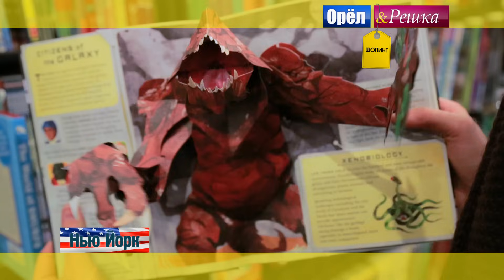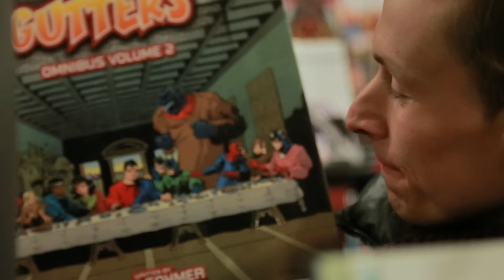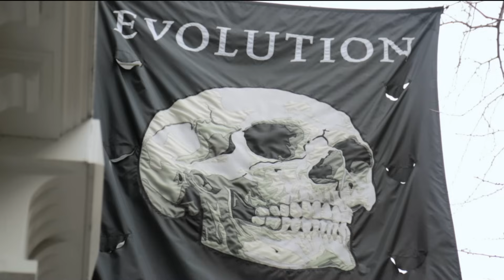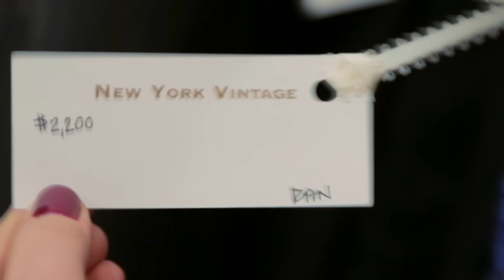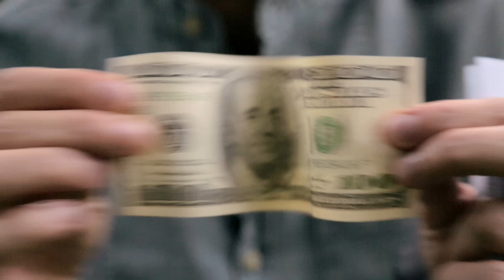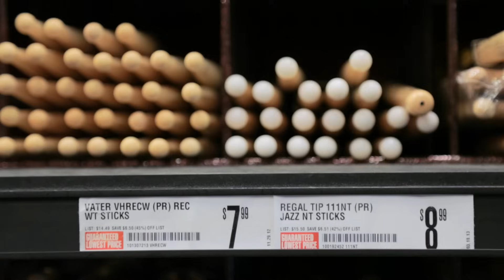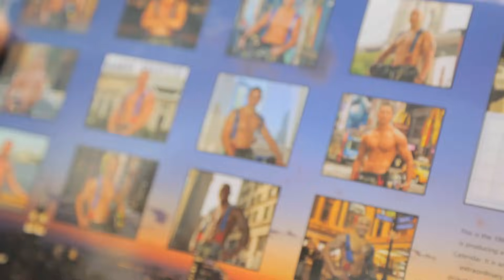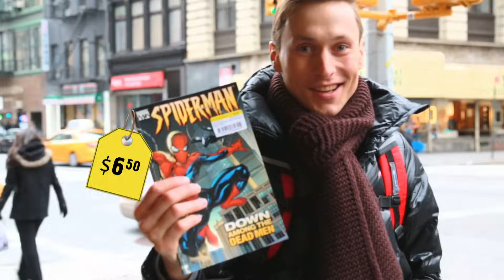Орёл и Решка. Шопинг - 1 Выпуск ( Нью-Йорк )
«Орел и решка» - любимое трэвел-шоу для путешественников всех лиц, полов и возрастов.
Один город и два ведущих. Но у кого-то на все удовольствия – сто долларов, а у кого-то - золотая банковская карта. Все решает монетка. Орел или решка – и ты миллионер или бедняк. Живешь в роскошных апартаментах или ночуешь в обычном хостеле. Обедаешь в элитном ресторане или перехватываешь в скромном фастфуде. Но золотая карта – вовсе не означает незабываемый отдых. Порой и ста долларов вполне достаточно, чтобы путешествие осталось в памяти навсегда. Все серии авантюрных путешествий!

Для тех, кто ломает голову над вопросом, что бы такого привезти из поездки мы сделали программу Орел и решка. Шопинг.

Для тех, кто хочет экзотических путешествий в самые необычные уголки нашей планеты - Орел и Решка. На краю света.

Спланировать свой отпуск, построить маршрут путешествия поможет наша специальная карта путешествий Орла и решки. На ней собраны все выпуски, всех сезонов программы.
Орёл и Решка Орёл и Решка "Шопинг"

орел и решка шопинг орел и решка новый сезон